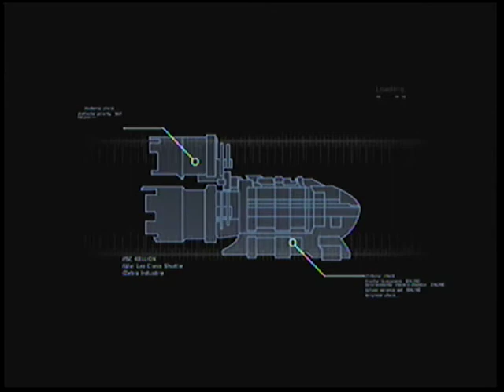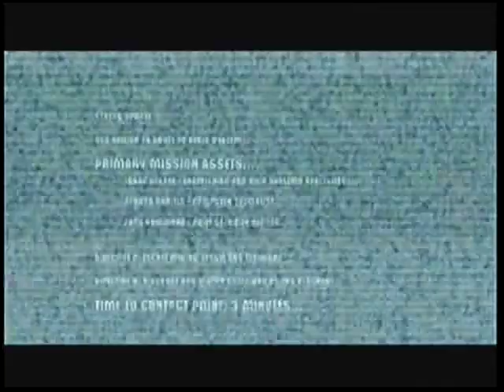Dead Space, Opening Scenes Playthrough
SVCD 124805 0 Dead Space, Opening Scenes Playthrough